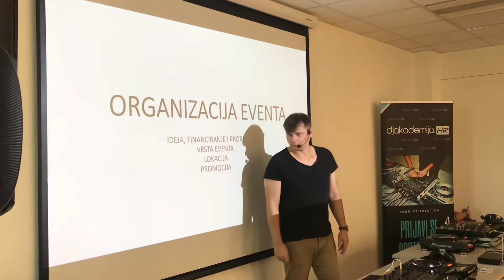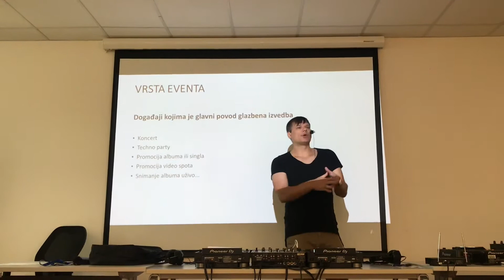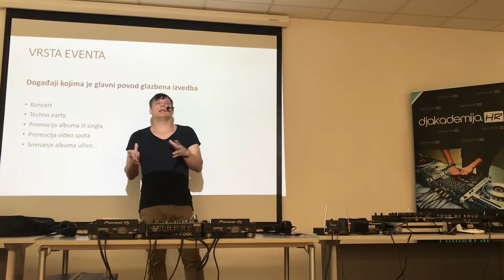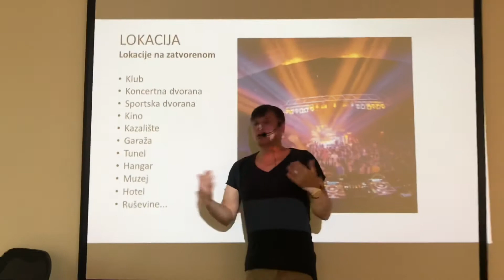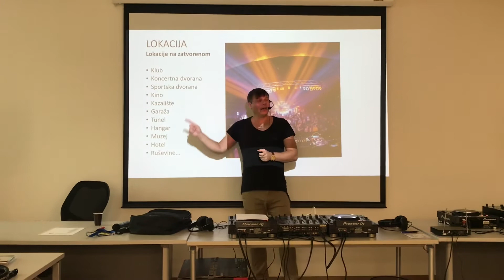Dj Akademija 25 - Organizacija evenata by Damir Ludvig